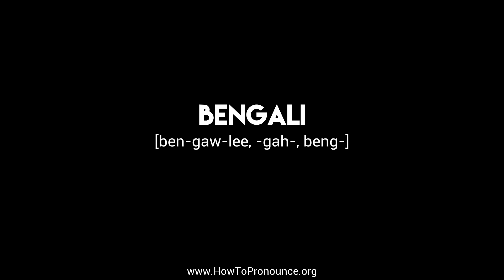How to Pronounce "bengali"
Learn the proper pronunciation of "bengali"